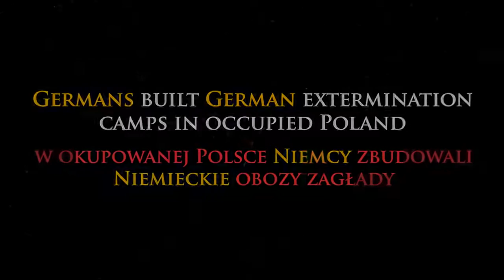Odpowiedź na antypolski paszkwil. In reply to the anti-Polish libel. German death camps not polish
For killing Poles, Slavs, Jews, Germans are responsible for ethnic cleansing. Germany is the greatest European thief and murderer of Europe, he attacked, occupied and robbed almost all European countries from the national estate.
It was the Germans who attacked Poland and built concentration camps in Poland where they murdered Poles, Jews, Gypsies and people of other nationalities in an unimaginable way.
Poland was the only country where the help and hiding of Jews was punishable by the death of entire families and villages.

Für das Töten von Polen, Slawen, Juden sind die Deutschen für die ethnische Säuberung verantwortlich. Deutschland ist der größte europäische Dieb und Mörder Europas, er hat fast alle europäischen Länder vom Nationalbesitz angegriffen, besetzt und ausgeraubt.
Die Deutschen griffen Polen an und bauten Konzentrationslager in Polen, wo sie auf unvorstellbare Weise Polen, Juden, Zigeuner und Menschen anderer Nationalitäten ermordeten.
Polen war das einzige Land, in dem die Hilfe und das Verstecken von Juden mit dem Tod ganzer Familien und Dörfer geahndet wurde.

פֿאַר מאָרד פּויליש, סלאַווס, אידן, דייטשישער זענען פאַראַנטוואָרטלעך פֿאַר עטניק קלענזינג.
דייַטשלאַנד איז דער גרעסטער אייראפעישער גנב און מערדער פון אייראָפּע, ער קעגן, פאַרנומען און ראַבד כּמעט אַלע אייראפעישע לענדער פון די נאציאנאלע נחלה.
עס איז געווען דער דייטשישער, וואָס האָט אָנגעפירט פוילן און געבונדן קאָנצענטראַציע לאגערן אין פוילן, וווּ זיי האָבן געפֿונען פּויליש, אידן, גיפּסיעס און מענטשן פון אנדערע נאַציאָנאַליזן אין אַן אוממענטשלעך וועג.
פוילן איז געווען דער איינציקער לאנד, אין וועלכע דער הילף און פארפלייצונג פון אידן איז געווען שטארק ביי דעם טויט פון גאנצע פאמיליעס און דערפער.